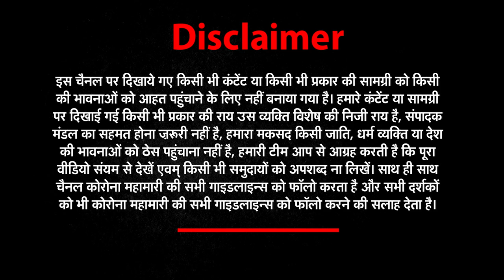World Cup 2023 : कुछ ही घंटे में शुरू होगा क्रिकेट का महाकुंभ | Icc World Cup 2023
आईसीसी क्रिकेट वर्ल्ड कप की महाजंग का आगाज आज हो रहा है. पहला मैच ड‍िफेंड‍िंग वर्ल्ड कप चैम्प‍ियन इंग्लैंड और रनर अप न्यूजीलैंड के बीच अहमदाबाद के नरेंद्र मोदी स्टेडियम में होगा